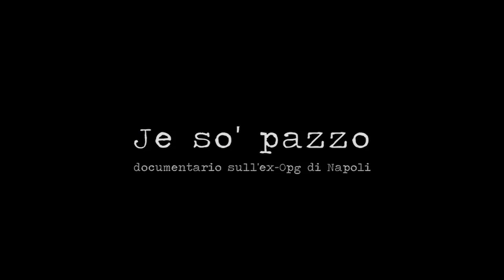Je so' pazzo Trailer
Je so' pazzo  di Andrea Canova (Ita, 2018, 73’) Documentario